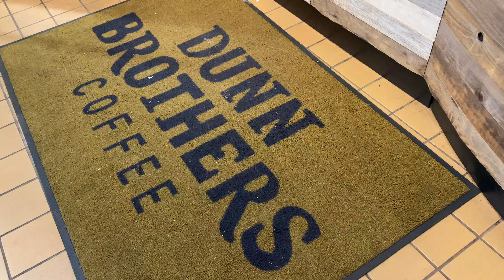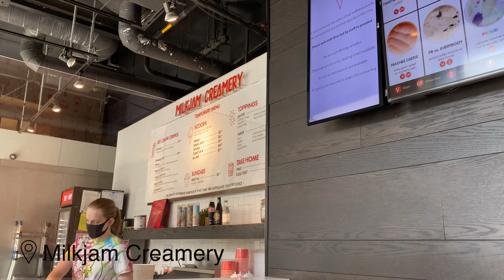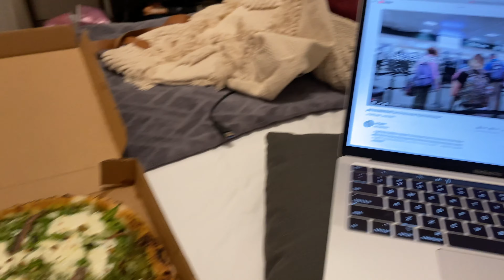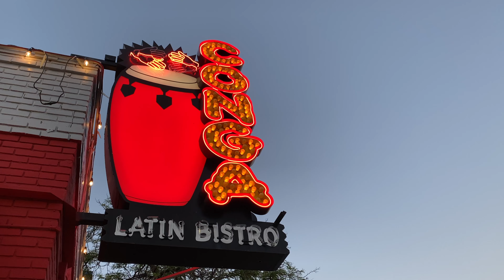Exploring Minneapolis Alone | Solo-Trip | Minnesota Travel VLOG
In June, I visited Minnesota for the first time! It was so much fun spending a few days exploring Minneapolis and a bit of St. Paul.

Where I ate:
- Dunn Brothers Coffee (Loring Park)
- Milkjam Creamery (Lyn-Lake)
- Pizzeria Lola (SW Minneapolis)
- Hen House Eatery (Downtown West)
- Caribou Coffee (MOA & MSP)
- Modist Brewing Co. (North Loop)
- Graze | Provisions & Libations [Avocadish & Soul Bowl] (North Loop)
- Black Coffee and Waffle Bar (near University of Minnesota)
- Spyhouse Coffee (Warehouse District)
- Red Cow (North Loop)
- Brim (Uptown)
- Creator's Cup Coffee House (St. Paul)
- Masu Sushi & Robata (near Nicollet Island)
- Congo Latin Bistro (near Nicollet Island)